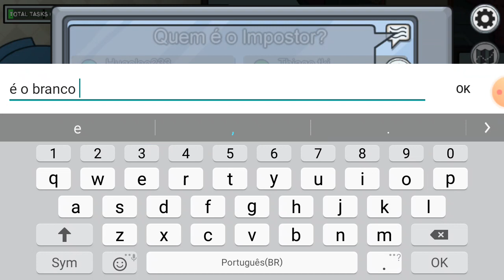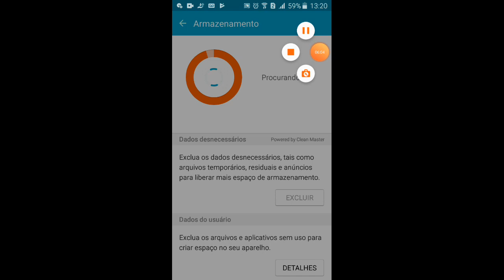O novo de jogo de canal!!!